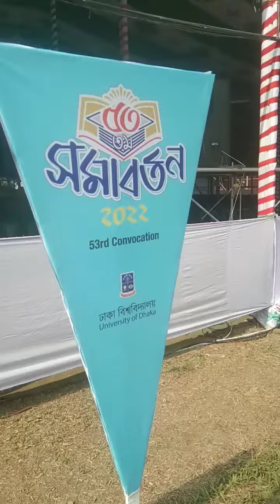৫৩ তম সমাবর্তন ২০২২ রিহার্সাল ভিডিও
৫৩ তম সমাবর্তন ২০২২ রিহার্সাল ভিডিও